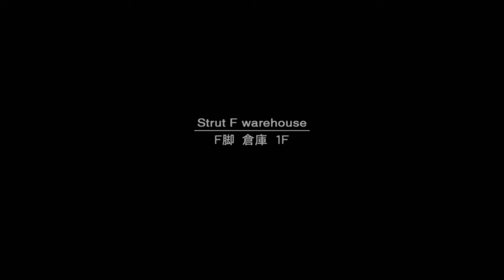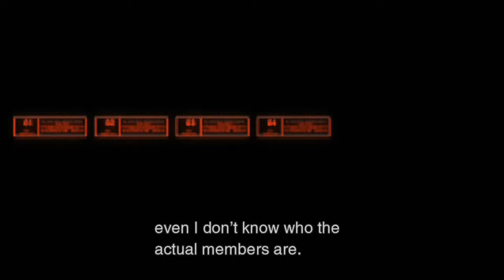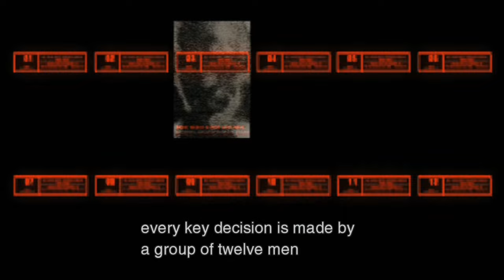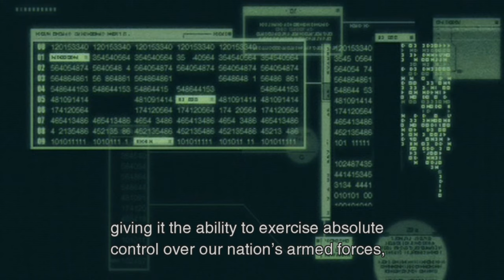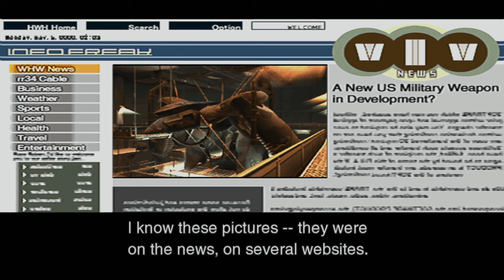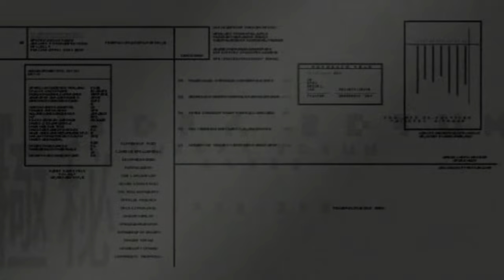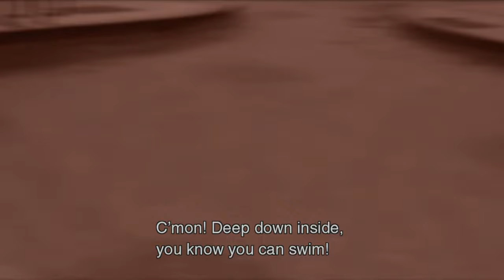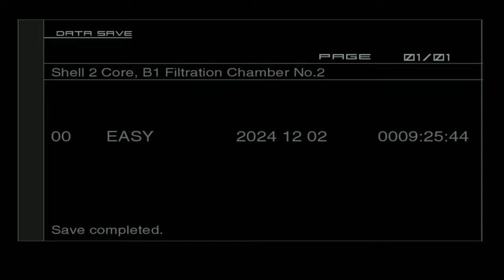METAL GEAR SOLID 2 PS5 WALKTHROUGH PART 7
This is part 7 of Metal Gear Solid 2 Son of Liberty for PS5 🎮

Two years after the death of Solid Snake, a rookie FOX-HOUND agent, on his first mission, infiltrates an offshore decontamination facility to rescue the President.

Metal Gear Solid 2 Gameplay Walkthrough PS5 Xbox Series X PC Switch PS1 60fps HD let's play playthrough review guide Showcasing all cutscenes movie edition, all boss fights / boss fights, side missions, upgrades, outfits / costumes, all characters, best moments, final boss and true ending, secret ending.

Check out the previous gameplay  video for Metal Gear Solid: Master Collection Vol. 1 🎥: